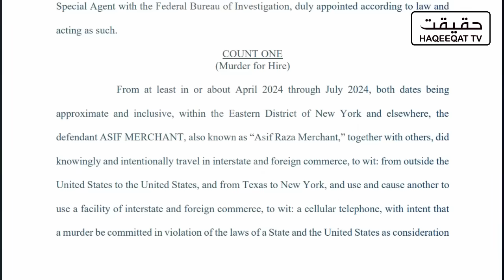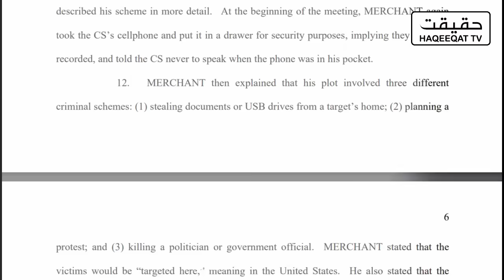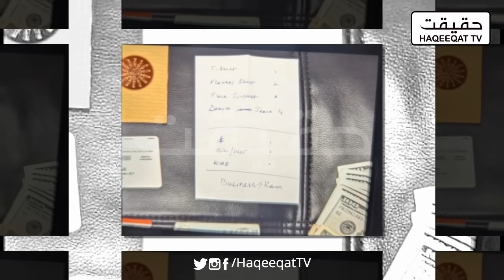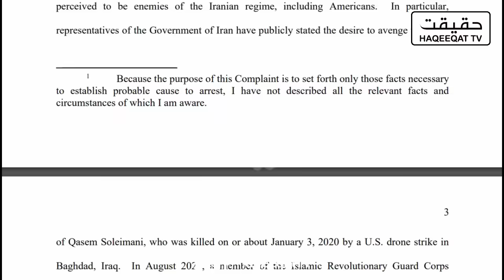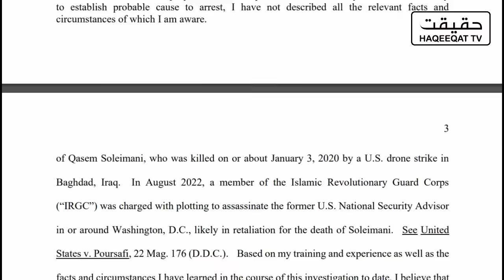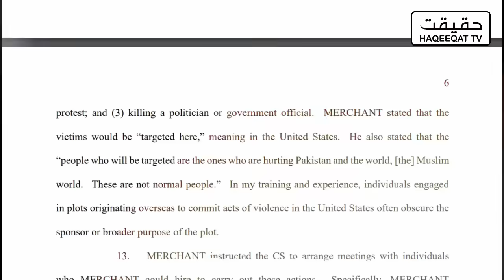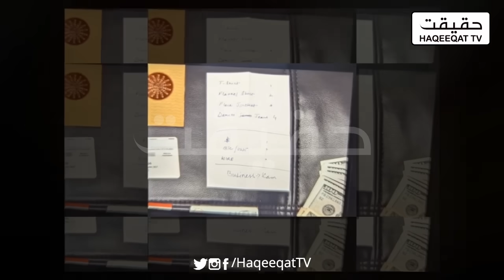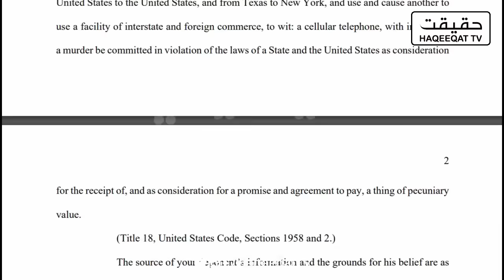Pakistani Businessman Asif Merchant Linked to Iran Arrested in the US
Pakistani businessman Asif Merchant, involved in transactions with Iran, has been arrested in the United States.